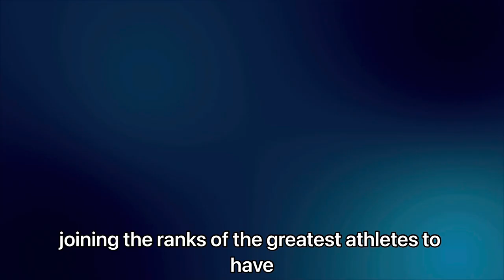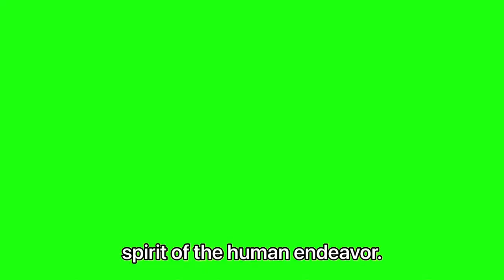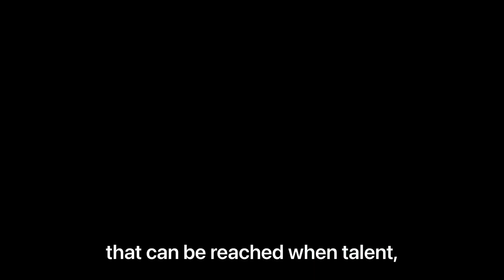BREAKING: Novak Djokovic wins gold at the Olympics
DJOKOVIC vs ALCARAZ • Paris Olympics 2024 Final • LIVE Tennis Play by Play Stream